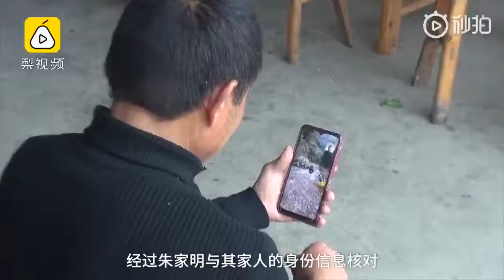男子失忆30年看新闻触发老家记忆，找到83岁老母亲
【男子失忆30年看新闻触发老家记忆，找到83岁老母亲】30年前，27岁的“贵州”在福建打工伤到脑部失忆，被浙江谭万刚夫妇收留。因疫情爆发，他天天窝家里看疫情新闻， 忽然想起自己的名字和家乡。民警根据他提供的信息联系上贵州赤水老家，他在视频里和83岁母亲团聚了。